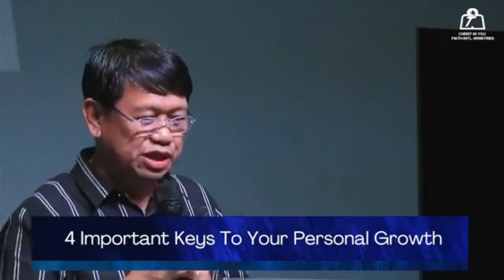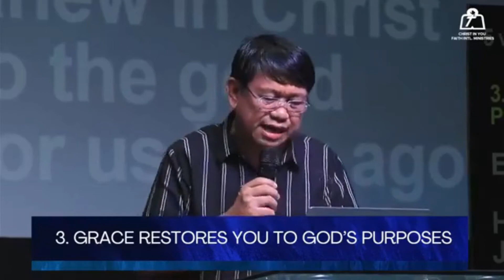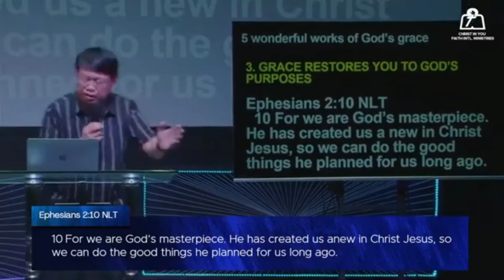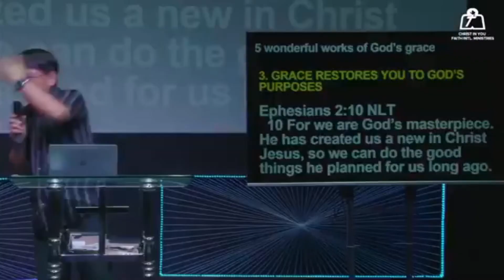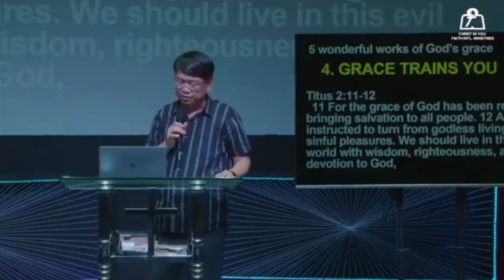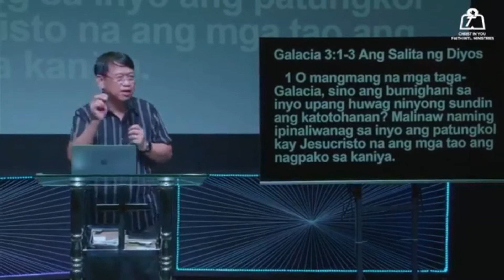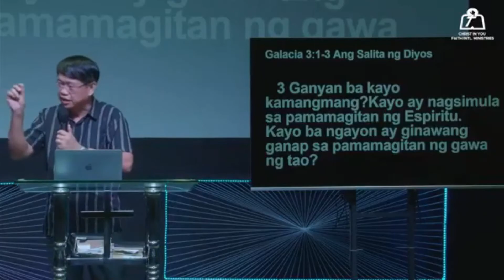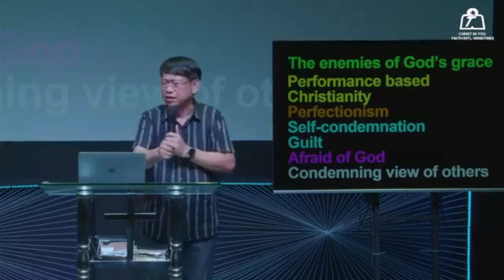Sept 29, 2021 - Part 1a: NEVER MISS YOUR OPPORTUNITY TO GROW (G.R.O.W)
CIYFIM Midweek Online live Streaming
Praise & Worship Service
Magalang, Pampanga
Ia. GRACE
PREACHER: Rev. Albin Lapuz - Senior Pastor, Christ In You Faith International Ministries (Magalang & City of San Fernando Pampanga).
CHAIRMAN: Church Council. G12 PH National Leader.